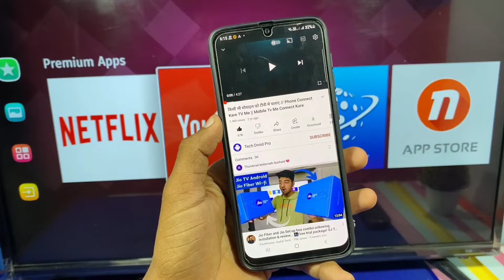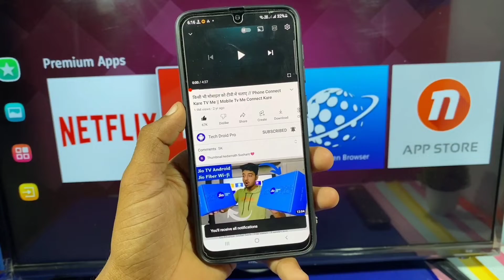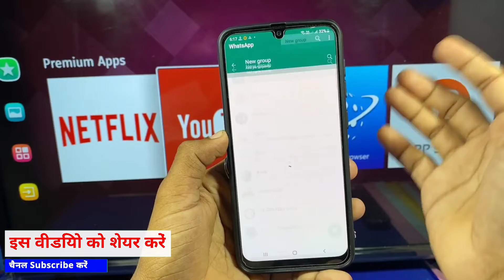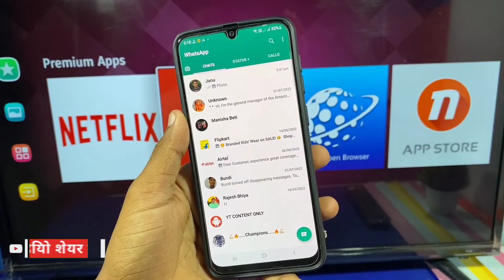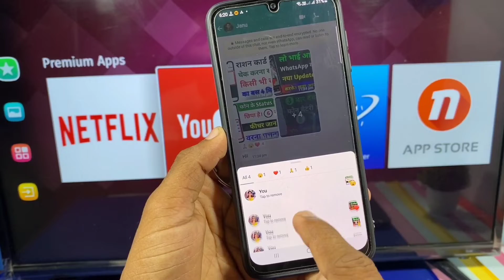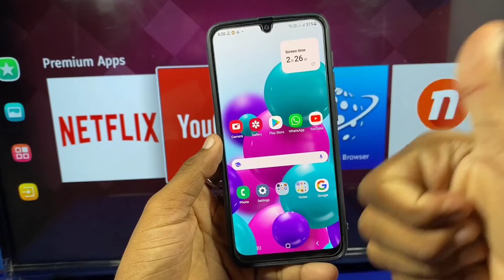लो भाई फिर से आ गया Wahtsapp मे 2 धमाकेदार Update Use करने मे मजा आएगा || WhatsApp New Update 2022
App Link

1. Camera - Canon 200D - Prime Lense
2. Boya M1 Microphone + Editing
3. Tripod - Digitek 690 VD PRO
4. Laptop 16GB RAM, 2 TB HDD/ 256 GB SSD
5. Portable STORAGE 2TB + 2 SSD FOR FASTER WORK

Music Credit -
CHUKI BEATS